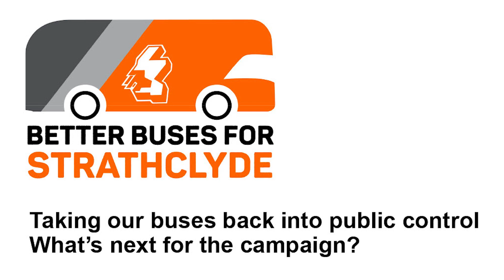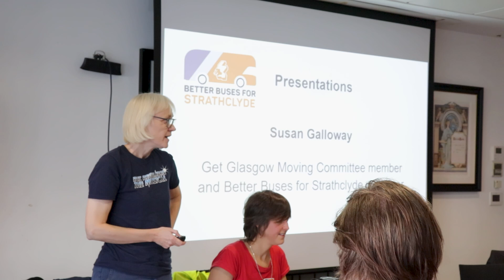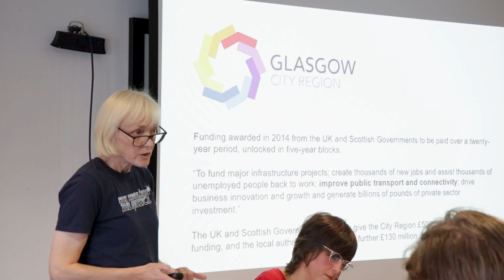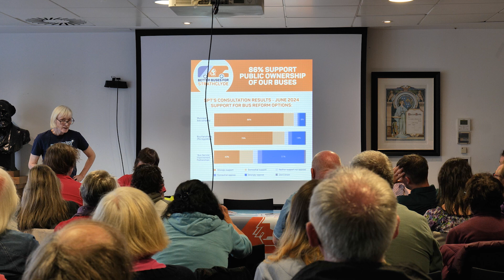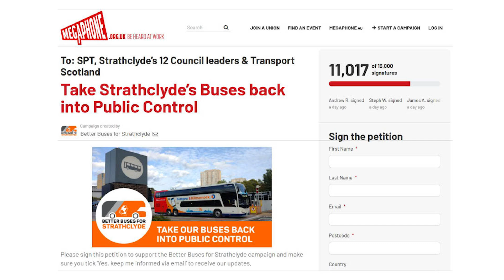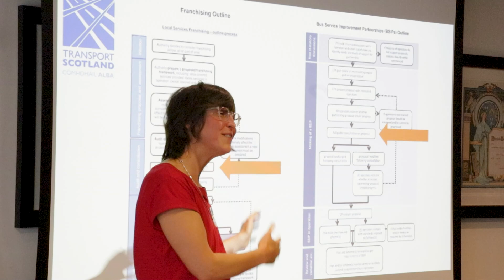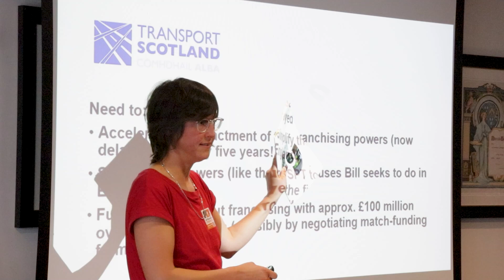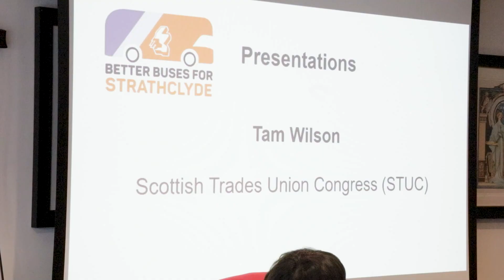Taking our buses back into public control: What's next for the campaign?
Recording of our Public Meeting on 28 August 2024 to discuss what's next for the Better Buses for Strathclyde campaign.

00:00 Welcome & Introduction - Katy Thomson (@GetGlasgowMoving)
03:34 Susan Galloway (Get Glasgow Moving / Better Buses for Strathclyde)
13:54 Ellie Harrison (Get Glasgow Moving / Better Buses for Strathclyde)
27:13 Tam Wilson (@scottishtuc)
33:58 Jeff Turner (independent transport consultant / Better Buses for West Yorkshire)